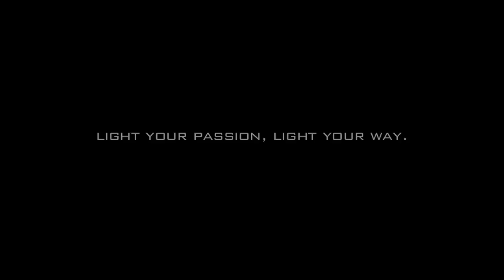KUOTA CYCLE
Kuotacycle (kuotacycle.it) has inaugurated the new era of corporate communication and on this occasion it has presented to all cycling fans the first of an important series of operations aiming at the promotion of the Kuota brand.
"This is the beginning of a new way of communicating for the Kuota brand - explains Maurizio Canzi, Manager of the company based in the Brianza -, we have opened up to the communication channels 2.0, including a well-articulated presence in the social networks and we have focused on the emotional involvement in our community".
"The video - concludes Canzi - is set in our area, the Brianza, which is historically close to cycling and boasts places like the Wall of Sormano, the Ghisallo and Lake Como. As in all the things we do, this time too we have worked with passion, counting on our style and our distinctive features. The idea came from our new Press Office and was developed together with director Valerio Musilli".
The movie was deliberately shot on a cold rainy day, in order to enhance the amateur and professional cyclists' common values: bike always, no matter what. This is what has inspired us in realizing the video.
The greatest difficulty was for the actor, Matteo Fontana (riding the KOM 2014), who was patient even in the most strenuous moments, who did not give up and kept on repeating the scenes in spite of the bad weather.
VILLASANTA (MB): Kuotacycle (kuotacycle.it) ha avviato la nuova era di comunicazione aziendale e per l'occasione presenta a tutti gli appassionati di ciclismo, la prima di un'importante serie di operazioni volte alle promozione del marchio Kuota.
"Si tratta dell'inizio di un nuovo modo di comunicare -- spiega Maurizio Canzi, manager dell'azienda brianzola -- abbiamo aperto ai canali 2.0, con una presenza molto articolata sui social network e tutto ciò che riguarda il coinvolgimento emotivo nella nostra community".
Il promo presentato per l'occasione è solo il primo step di un lungo percorso . "Abbiamo pianificato una serie di video emozionali, tecnici ed aziendali. Un programma che va a toccare vari aspetti della realtà Kuota Cycle e che ci permette di esprimere al meglio l'immagine di azienda giovane, innovativa e dinamica".
"Il video presentato -- conclude Canzi -- è ambientato nei luoghi del nostro territorio, quello brianzolo, storicamente legati al ciclismo come il Muro di Sormano, il Ghisallo ed il Lago di Como. Anche in questo caso, come in tutte le cose che facciamo, abbiamo messo tutta la passione di cui disponiamo, lo stile e quegli elementi che ci caratterizzano. L'idea nasce dal nostro nuovo Ufficio Stampa ed è stata tradotta in immagini dal regista Valerio Musilli".
"Per realizzare il movie è stata scelta una giornata fredda e piovosa. Abbiamo voluto evidenziare la passione che accomuna amatori e professionisti, in bicicletta sempre nonostante tutto. Questi sono i principi ai quali ci siamo ispirati per la produzione. La fatica maggiore è stata quella dell'attore, Matteo Fontana (in sella alla KOM 2014) paziente anche nei momenti più difficili, che non si è tirato indietro ed ha ripetuto più volte le scene nonostante il maltempo".
Crew: Maurizio Canzi, Pietro Illarietti, Valerio Musilli, Antonio Valentini, Pasquale Santoro, Walter Gusmini, Sara Fileti, Dario Moroldo,Matteo Fontana.